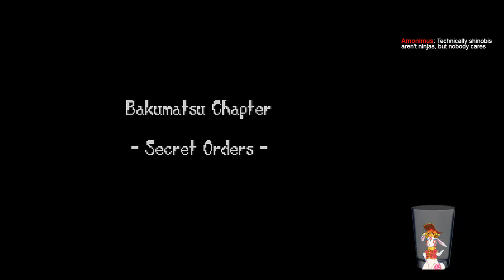6-24-18 Stream - Live a Live - Story 3 - Ninja - Part 1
It's time to be the ninja Oboro as he uses his cloak of invisibility to sneak around a castle and avoid killing any living beings as he goes to try to face Ode Iou.